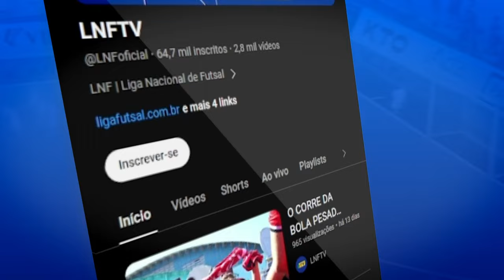CHAMADA 18ª RODADA | LNF 2024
A 18ª rodada da LNF2024 começa nesta sexta-feira com brigas em todas as partes da tabela e uma série de jogos imperdíveis no final de semana 🔥

Acompanhe tudo ao vivo na LNFTV